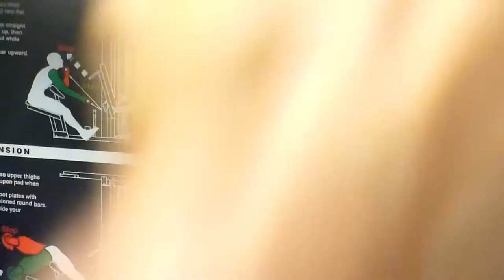Be Fit Train Hard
PRET pour l'hiver !
La préparation phyisque est indispensable pour attaquer l'hiver correctement. La culture physique ne doit être qu'un composant, pour le reste l'idéal est de nager pour l'endurance cardio vasculaire, la souplesse et le travail complet. La pratique du vélo est aussi un bon complément. Le badminton (ou squash à défaut) développe les réflexes, l'impulsivité ainsi que le sens de l'anticipation (vital en ski). Le tout permet d'être prêt pour une saison de ski sous le signe du plaisir !!!
READY for winter !
Physical training is mandatory to deal with winter in a good way. Fitness is only one component, you also can swim (or bike) to increase your cardiovascular reliability, articular flexibility, and the full body workout. Badminton (or squash) develops muscular reflexes, impulsiveness and anticipation sense (vital on skis). All this package will allow you to be fully prepared for a ski season full of fun !!!

Cameras :
Panasonic DMT-TZ10 : Full HD 30 fps
Drift Ghost-S (Drift Innovation) : Full HD/60 fps, Low light, High bit Rate